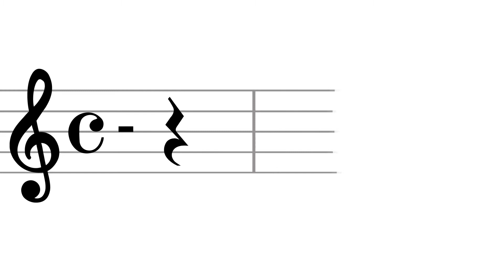Innsbruck Bus ASSOCIACIÓ ARTÍSTICO MUSICAL SANT BLAI DE POTRIES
Innsbruck Bus de Rafael Doménech Pérez, interpretado por la Associació Artístico Musical Sant Blai de Potries dirigido por Adrián Ronda Sampayo.

42º Certamen de Bandas de Música la Diputació de València celebrado los días 19 y 20 de mayo de 2018 en el Palau de la Música de Valéncia. Primer Premio y Mención de Honor en la Sección Cuarta con 347,5 puntos.